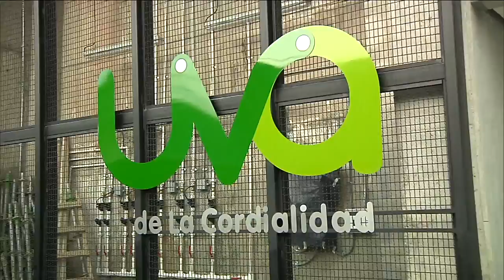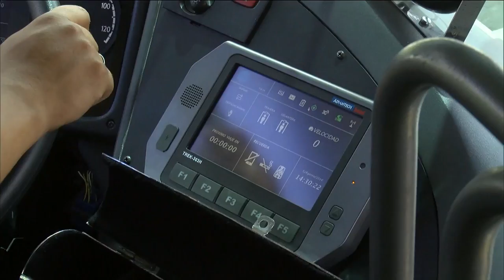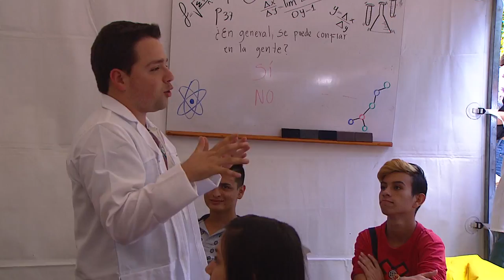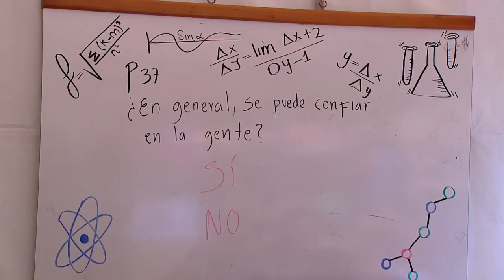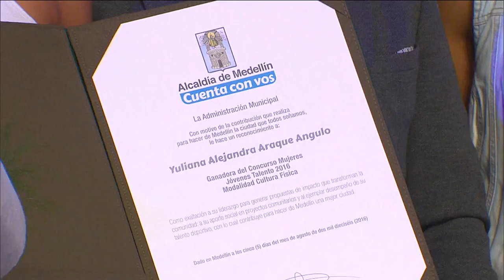Federico Cuenta Con Vos - Jueves 11 de agosto. [Programa Completo] Telemedellín